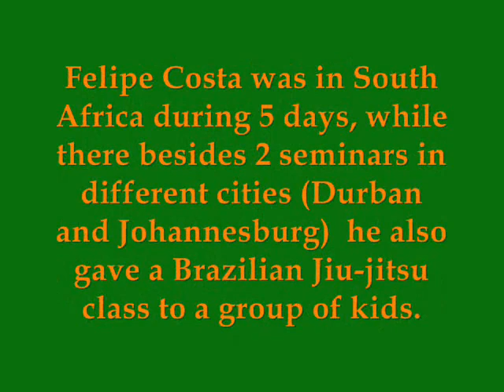Part 3) Felipe Costa s Br Jiu-jitsu SEMINAR - South Africa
FELIPE COSTA IS WEARING BLACK SHORT AND BLUE RASH GUARD

Felipe Costa was in South Africa during 5 days, while there besides 2 seminars in different cities (Durban and Johannesburg)  he also gave a Brazilian Jiu-jitsu class to a group of kids.

Felipe Costa rolled with everyone, non-stop and it was fun!

Click on this link to see what some people had to say about Felipes visit to Africa:

TESTIMONIAL:

"So training with Felipe yesterday really was a privilege!

Especially impressive was the detail that he paid to making sure we all benefitted from the new techniques. He scrutinized every member of the class individually, pointing out their weak points and helping them tighten the screws.

Then it came to rolling with Felipe...hahaha
You could never believe that a little guy could so completely dominate a much bigger guy...guess that's why he is the world champ! But really- what a genuine, humble guy! No matter how intent I was on beating him, he was always extremely safety-conscious and turned down the chance to break my arm at least 5 times!

What a champion fighter and all-round good guy!

Thanks Felipe"

"WOW

Saturday was an awesome day! Rolling with Felipe has been one of the greatest privileges of my life so far. A sincere and humble master of the sport, he showed us his techniques with impeccable detail and modesty.

A great big thanks to felipe for not submitting me in our final ten seconds together

Hope the rest of your trip went well... Wishing you safely home on your journey today.

Can't wait to train with you again!!!"

"As promised the training session with Felipe did not disappoint and in fact was even more than expected. Again, to train with someone like Felipe is a life changing experience. He is just SO humble and was always willing to listen to our questions, and quick to demonstrate the technique on you to ensure that you understand the subtle differences.

At the end of class, to see the little master roll with 10 guys - one after the other - was great! Some guys were at least twice his size, and then when Morne called 10s left, it was like he switched gears and our guys had to really go on the defense to survive. Some were not that lucky!

Morne, thanks for giving us this great opportunity and thank you for all your effort and sacrifice! We really appreciate it!

Felipe, we hope to see you again soon! Keep well!

Cheers!
Ruan"

"We really enjoyed training with Felipe yesterday. He is a great coach and person with equal great skill. We worked a lot on defending and counters, and took home some great tips to make setting up your submissions more safe, secure and with a lot less effort and strength.

This truly was a world class seminar, and no one was disappointed!

Thanks to Coach Morné for arranging this awesome opportunity yet again to train with one of the best in the world!

Best regards

Johan"

"Well this was the second seminar that I have been fortunate enough to attend that was hosted by our Coach and conducted by Felipe

Felipe has to be one of the most unassuming and Humble Warriors that I have ever had the privilege to meet and train under  His proficiency on the ground is nothing short of mind blowing!
He rolled with some of the biggest guys on the day and never look phased, out of breath or out of control  A true Master in his field and a true example of what one can achieve if you sincerely, honestly and truthfully apply your mind to being the best that you can be!

I was very fortunate to roll with Felipe and can also attest to the fact that when he has had enough playing around he does not need much time to finish you off!

A true inspiration to all the small guys out there

Thanks Felipe!!!

Coach Morne, thanks to both you and Aileen for your constant sacrifice (especially in these turbulent financial times!) and for always helping to keep us at the forefront of the ever-evolving world of BJJ  I had an awesome time and know that everyone else in attendance did as well."

"I can only second what Johan and Robert have already said!
Definitely a most enjoyable and insightful experience, and it has definitely encouraged me to spend more time on the mats!

Thanks to Coach Morné (and CombatCoaching as a whole), for arranging everything; and to Felipe for conducting an awesome few hours!

Regards,
Brynn"